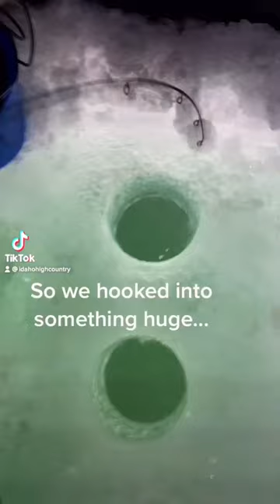Ice fishing RIVER MONSTERS!!!